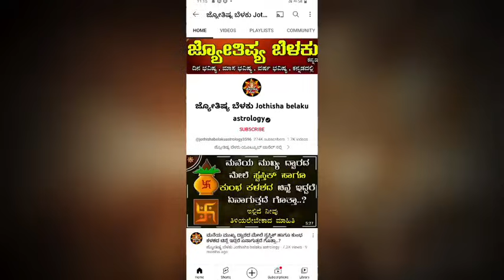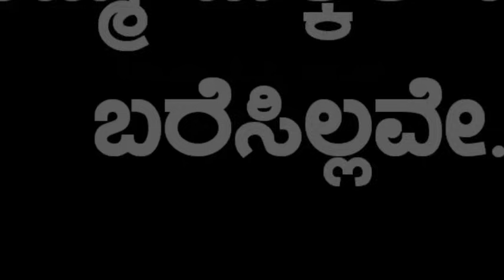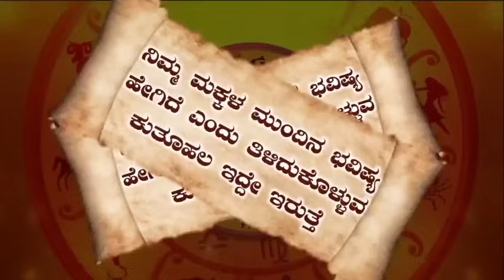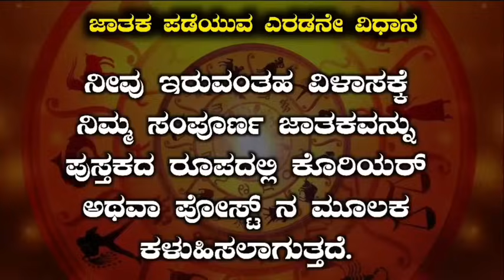Dina Bhavisha kannada | ದಿನ ಭವಿಷ್ಯ ಕನ್ನಡ 23/10/2023 ರ ಭವಿಷ್ಯ | Astrology In Kannada